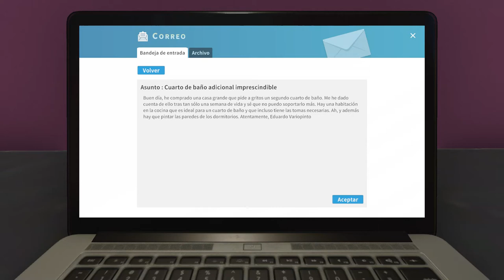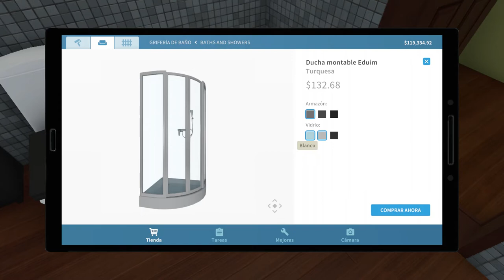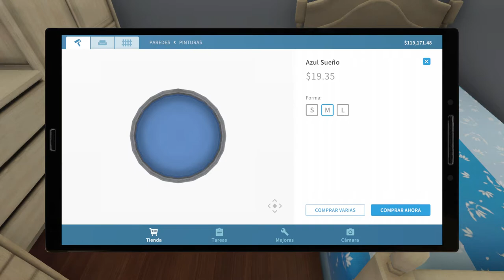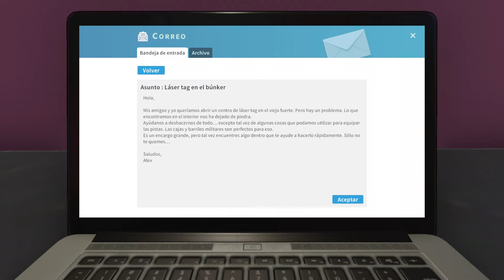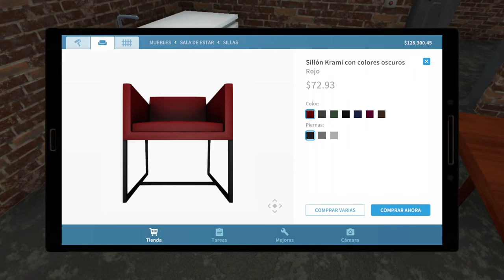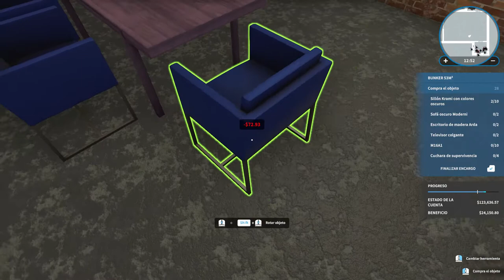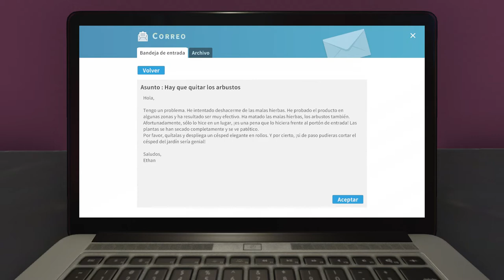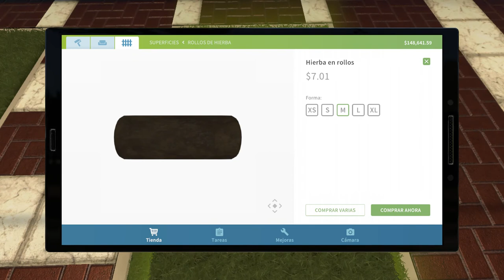House Flipper #5 | Naruedyoh